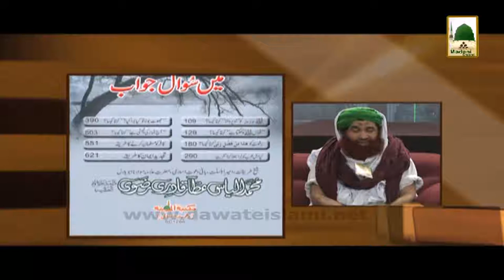Ameer e Ahle Sunnat Ke Madani Phool Ep#39 (05 ZulHijja 1434, 10 October 2013)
This Video contains a wonderful Islamic Information in Urdu by the Ameer e Ahle Sunnat.